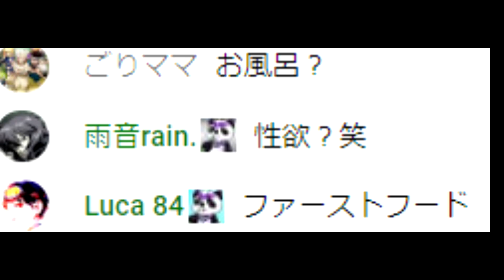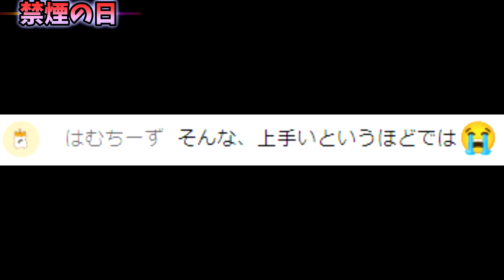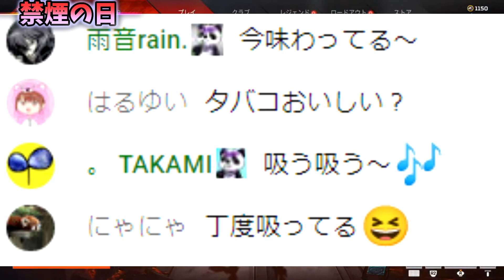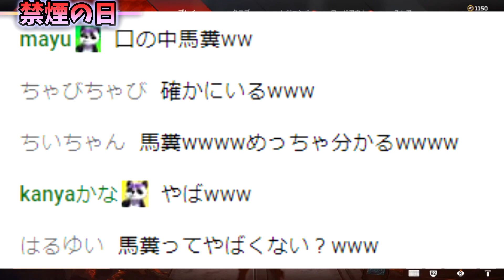【APEX】禁煙の日にタバコを賭けた戦いが熱い！！！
・ほぼ毎日投稿頑張ります！
　フル動画は20時30分投稿
　ショート動画は11時00分投稿

・配信は朝7時☀（通知ONにしてくれると助かります）

🐼メンバーになって応援してくださると、マサイ族並みにジャンプして喜びます！！

（月2回メンバー限定参加型で一緒に遊んでください）

　◆れん（サムネイル作成依頼）